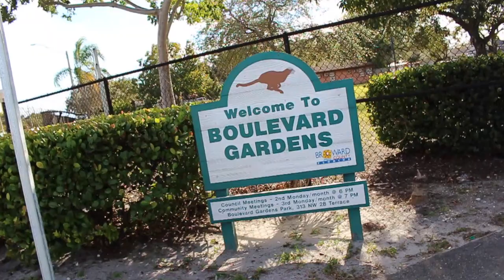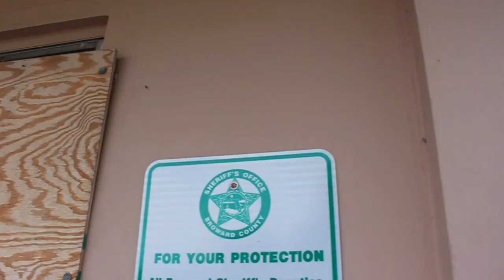LUHH REKE - WHERE IM FROM (official video) Prod.Danny Eb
Luhh reke

Where I’m from [prod.Danny eb]